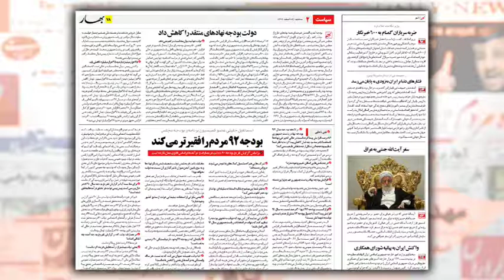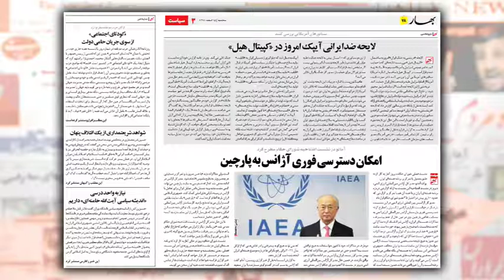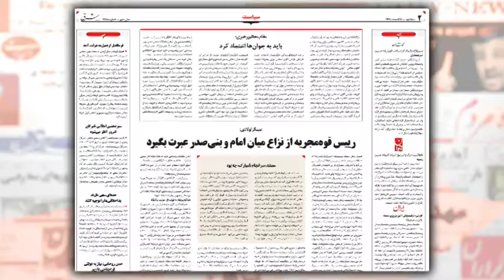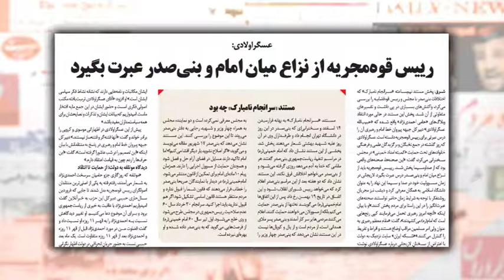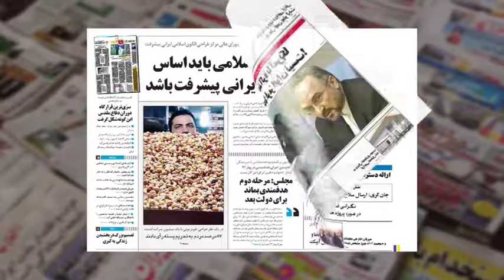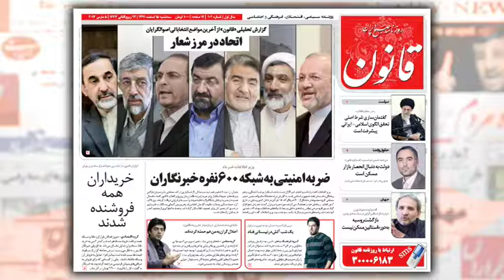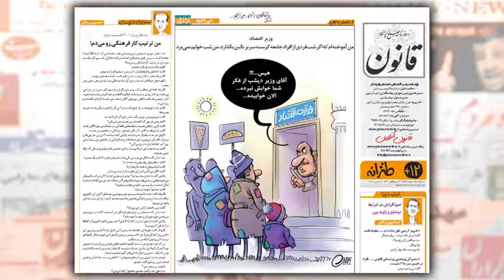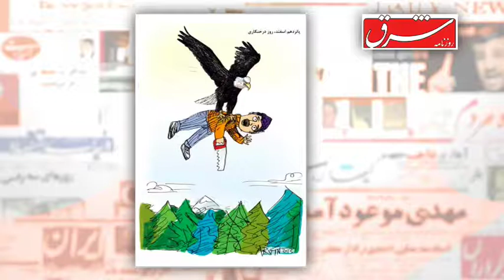Raha TV | بررسی روزنامه ها - ‌Barrasie Rooznameha (05 Mar 13)